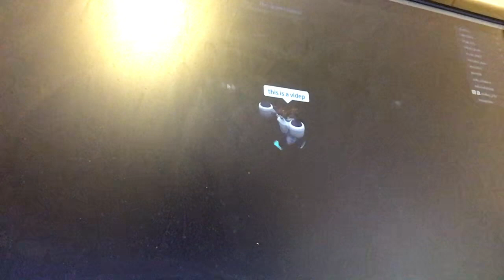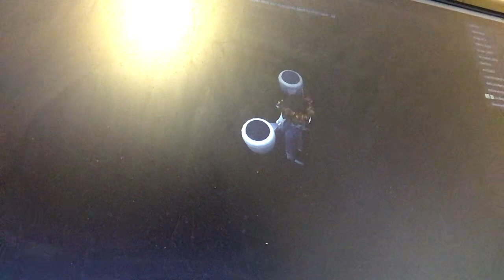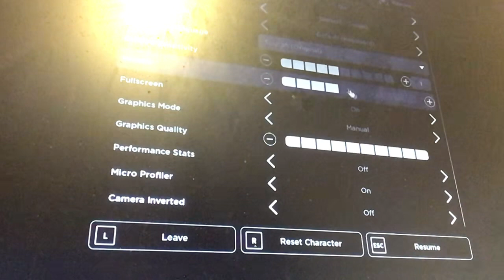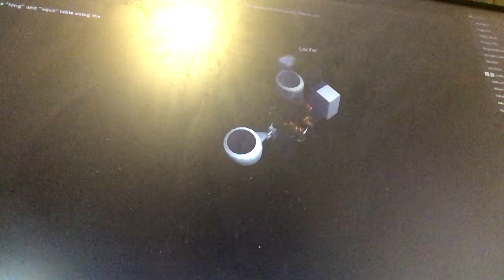Who did it?!?